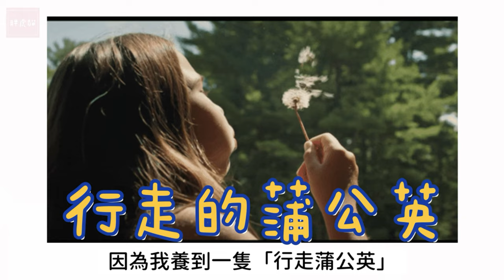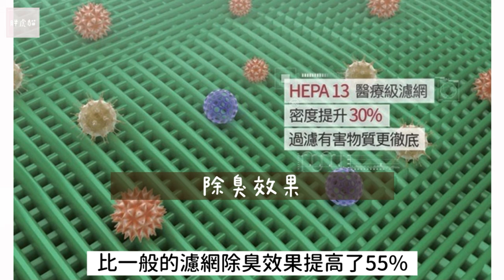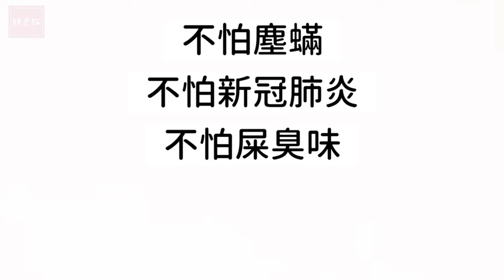買一台寵物專用的空氣清淨機有用嗎？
1.
音樂創作者 : Yummy Flavor by Umbrtone
2.